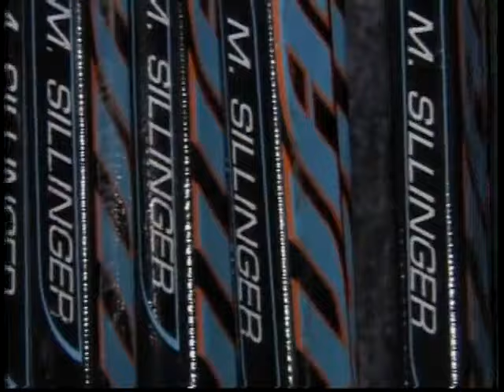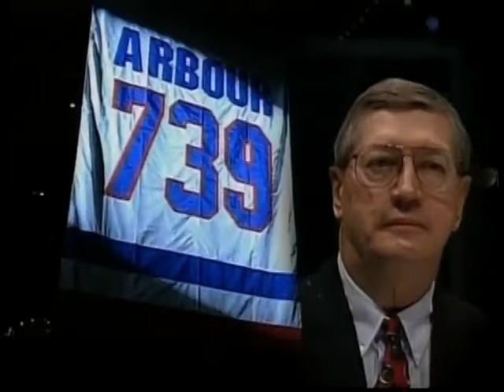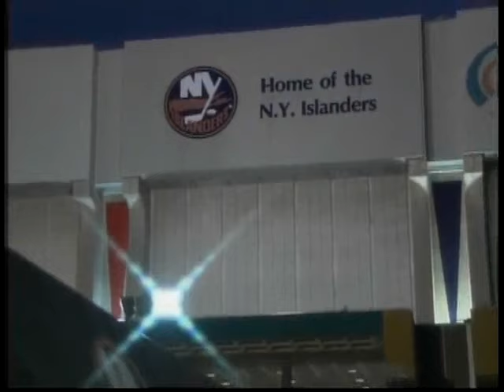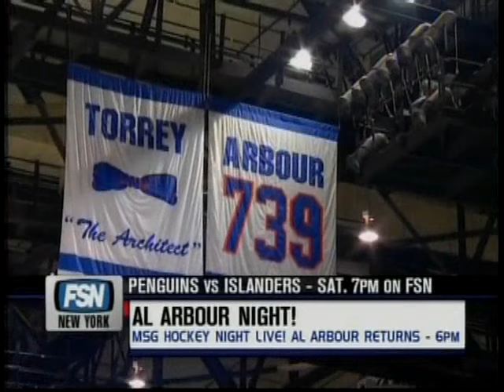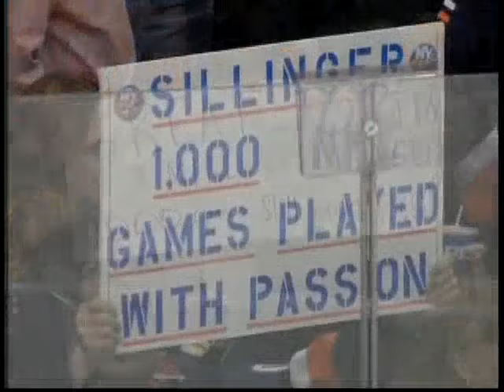November 1 2007 Lightning at Islanders MSG Plus HD/HQ w/ Butch as studio analyst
Nassau Coliseum

Credit to OP (sab)